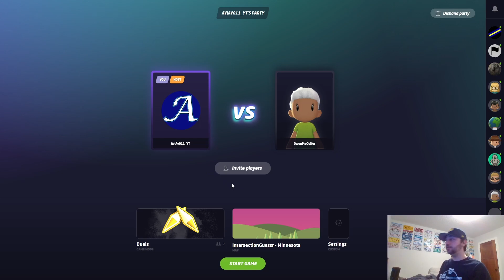Home State Guessr: USA GeoGuessr Duels League Week 2B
This is my second matchup of week two. In this matchup, I had a home game against OwenPG. Considering how strong of a player he is, I figured this was the perfect opportunity to select my strongest map, IG-Minnesota. I was also lucky enough to have a ton of MSP rounds.
I stream occasionally
0:00 Intro
0:42 Round 1
3:00 Round 2
4:19 Round 3
5:50 Round 4
6:56 Round 5
7:49 Round 6
8:47 Round 7
9:06 Final
10:03 Thanks for Watching!